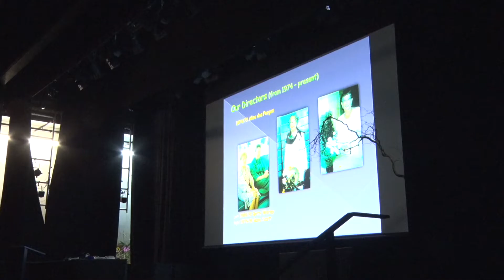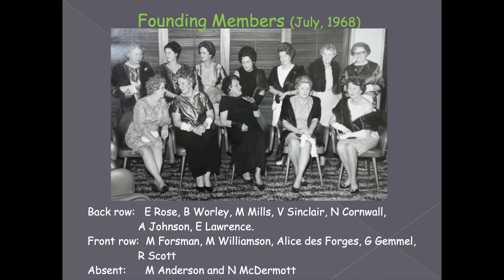Sogetsu 50th Anniversary with Katayama sensei from Japan, Auckland, New Zealand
Sogetsu 50th Anniversary held in Auckland on 25/26 August 2018.
Art of Ikebana attracted full house demonstration. Amazing performance by Master Katayama-sensei demonstration on stage.

Sakura TV helps the Australia and New Zealand public
understand Japanese culture, food, history, nature, arts,
tourism, language, Anime, Cosplay, J-Pops and current
news by showing only Japan-related media contents via
broadcast by advanced Internet streaming TV system,
creating more inbound tourists to Japan and helping
mutual understanding between both countries.

サクラテレビとは、豪州＋ニュージーランド両国を完全に
カバーする日本のコンテンツだけを英語言語または
英語字幕にて放送する世界唯一のクールジャパン
放送サービスです。
東京からのライブニュース、娯楽番組、ドキュメンタリー、
都道府県市町村観光PR映像、訪日観光関連企業PR映像、
英語化された 旅番組等(テレビ朝日提供、旅サラダ国内版、
BS Fuji提供Esprit Japon)　などを利用し、24時間の
無料放送サービスを行っています。
訪日外国人誘致目的のPR映像を豪州、ニュージーランド
両国にて放送することにより両国から日本を訪れる
観光客増加を目指し、過疎化が進む日本各地の地域創成、
経済活性化への手助けを行います。 両国民視聴者は
何時でも、何処でも、無料でSakura TVを観る事が出来ます。

Sakura TV believes that it has the best possible opportunity to put Japan on the world map for tourists and create understanding of Japan, aided by the 2019 Rugby World Cup (finished in November 2019), 2020 Tokyo Olympic and Paralympics Games, 2021 The World Masters Games KANSAI and 2025 Osaka EXPO.

2019年ラグビーワールドカップ（終了済み）、
2020年東京オリンピック・パラリンピック、
2021年ワールドマスターズゲームKANSAI、
2025年大阪万博までに世界の観光地マップのトップにJAPAN
を載せる最高の機会と理解しています。

Sakura TV’s free to watch 24/7 service are;
CH1 = NHK World showing 24 hours of Japan by live feed from
         Tokyo. The most reliable current news on every hour.
CH2 = Sakura TV showing 24 hours of tourism about Japan,
          Watched by people who are thinking to visit Japan.
CH3 = JapaNews24 showing Japanese current news in
　　　　　Japanese language presented by TV Asahi.
CH4 = LearnJapanese POD101 showing English teacher
　　　　　teaching basic Japanese language.

CH1＝NHK　World　英語放送、NHKから世界に向けて発信 して
　　　　いる24時間放送、毎時のニュース等日本を知る情報満載
CH2＝Sakura TV　日本各地の観光、和食、文化、歴史、祭り、
　　　　自然、旅番組、スキー、県市町村観光PR映像等
CH3＝JapaNews24　テレ朝が提供している世界向け日本語に
　　　　よるニュース24時間チャンネル
CH4＝LearnJapanesePOD101英語教師による日本語基礎講座
　　　　24時間放送、両国1000万人以上の学生を対象。
　　　　英語を勉強中の日本人留学生も対象

Viewers are not required to register or make ID and login,
and click
ログインやパスワード等が一切なく、ホームページ
を訪れるだけで即視聴可能です。
＝豪州ならびにニュージーランド両国のみ視聴可能＝

Sakura TV viewers are who；like Japan, planning to visit Japan,
like Japanese food, been to Japan, studying Japanese,
like travel, like Asia, like Anime, like Cosplay, like Manga,
works for travel agency, works for Japanese company,
eat at Japanese restaurant, so so many Japan fans watch us.

サクラテレビの視聴者は、日本が好き、日本に行く、
日本食がすき、日本に行った、日本語勉強中、旅行が好き、
アジア圏に興味ある、アニメファン、漫画ファン、コスプレ、
旅行代理店勤務、日系商社勤務、日本食レストランが好き、
などなど多くの“ジャパンファン”が視聴者です。

Sakura TVチャンネルでの観光映像は多方面から
提供を頂いていますので、万が一に版権問題が生じる
可能性がある場合は即刻にご連絡ください。削除致します。
放送に利用させて頂いております映像には一切の編集、
挿入、転売等はいたしておりません。
Sakura TVは一切の政治的、暴力的、宗教偏見、
人種差別および性的表現の映像は配信致しません。

Access tags;